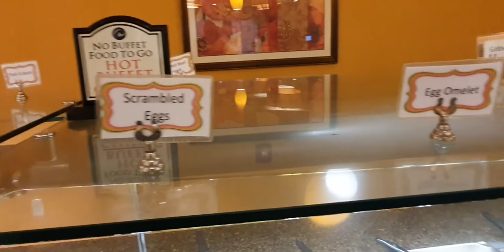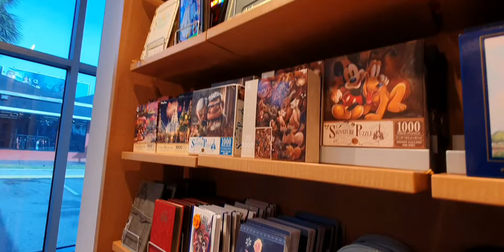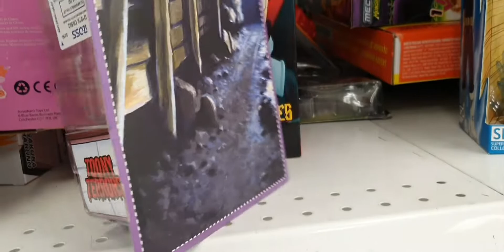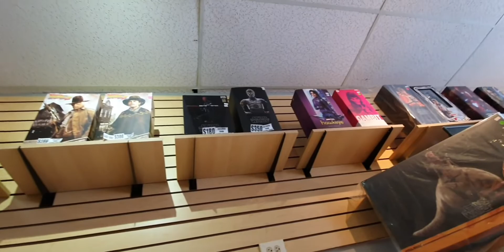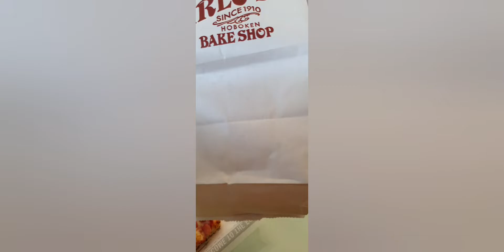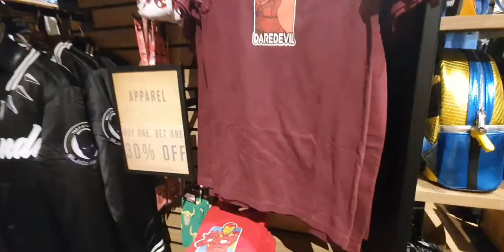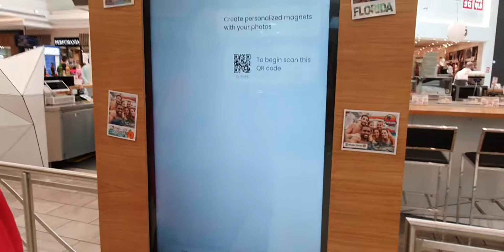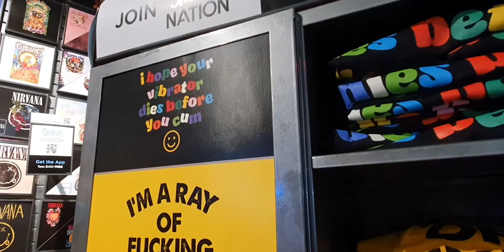breakfast at rosen inn International toy hunting in ollies Ross goodwill Mike's comic's carlo bakery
let's see what we can fjnd